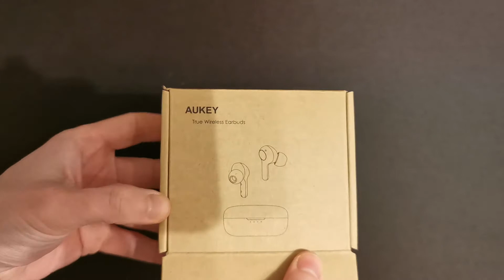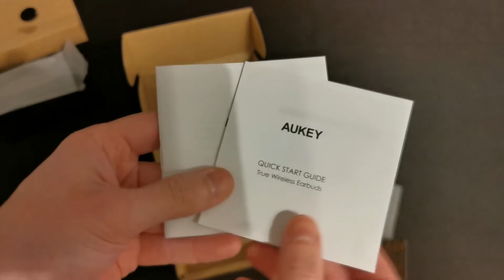FLASH UNBOXING - AUKEY EP-T25 WIRELESS EARBUDS